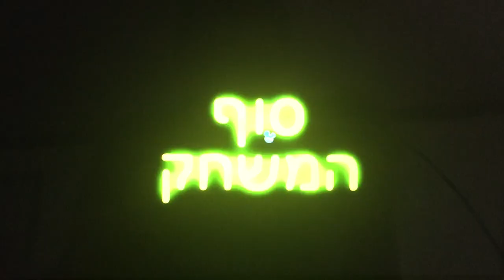After Credits (2014)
Universal Pictures is Got You “Neighbors” (2014)